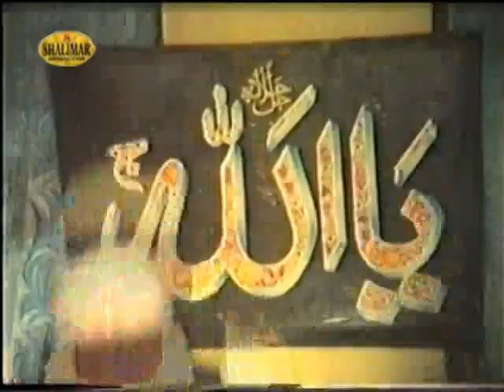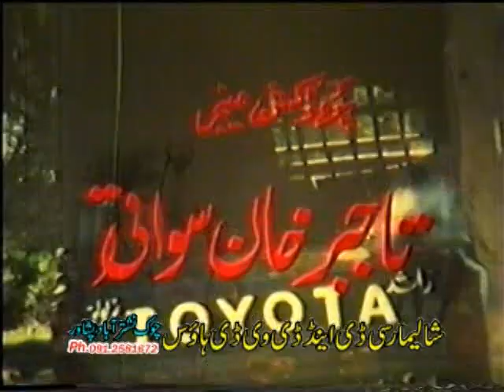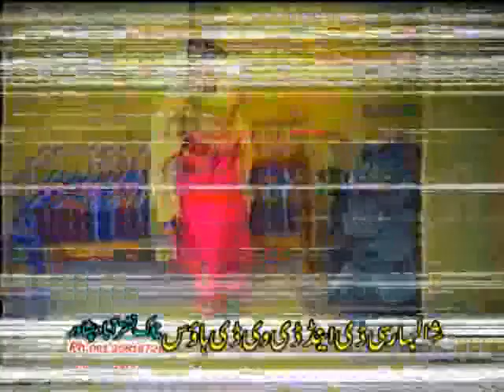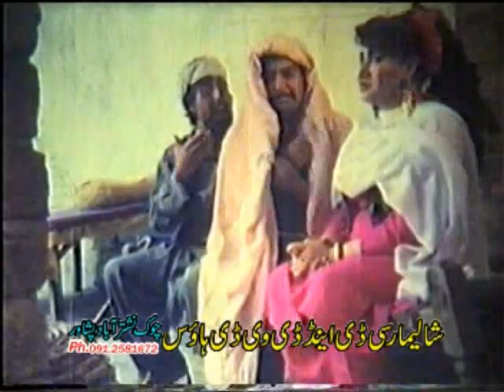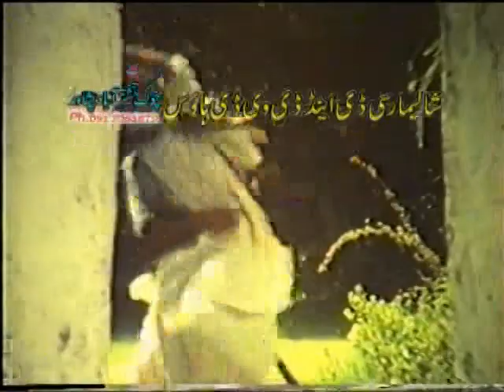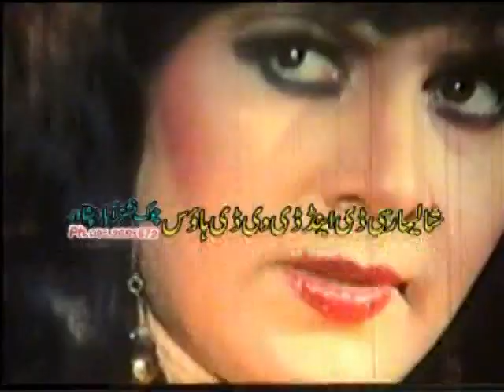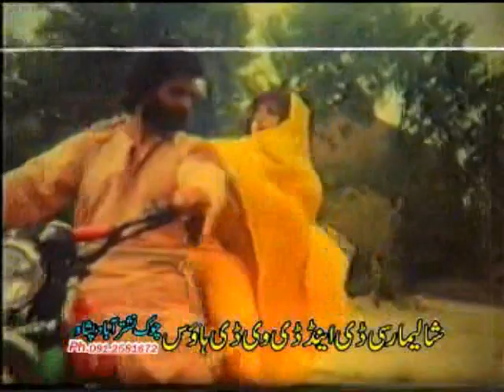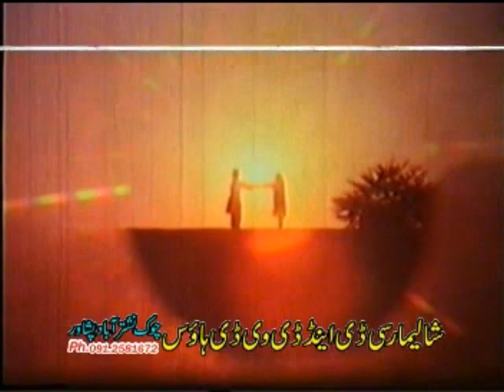New Pashto Movie || Warant